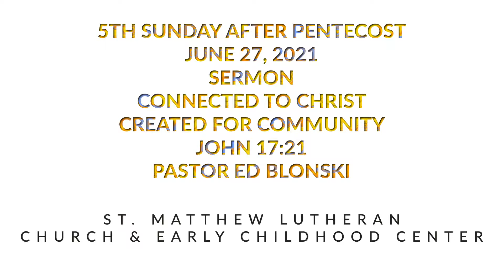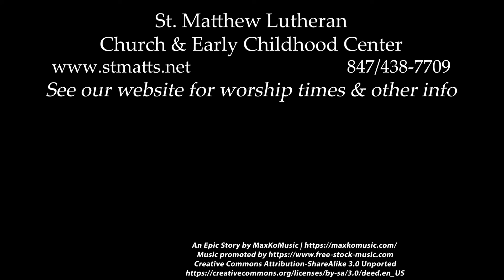Sermon - Connected to Christ 1 - Created for Community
Pastor Ed Blonski begins a sermon series based on Pastor Brian Davies' book "Connected to Christ: Overcoming Isolation Through Community. This message is based on John 17:20-21.